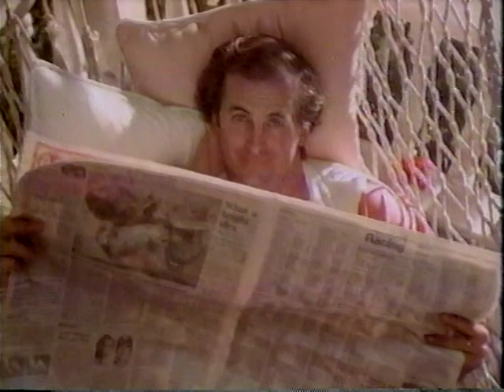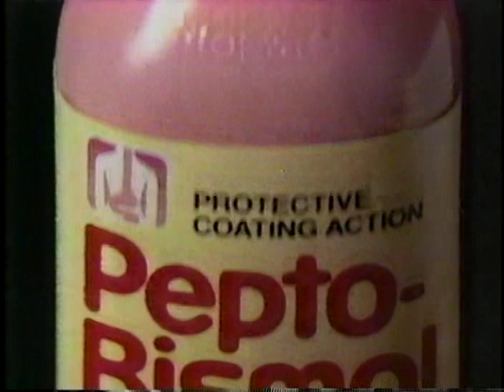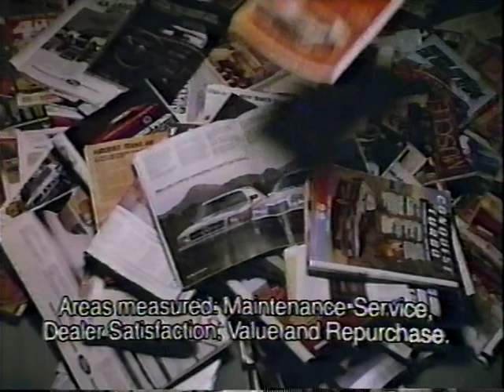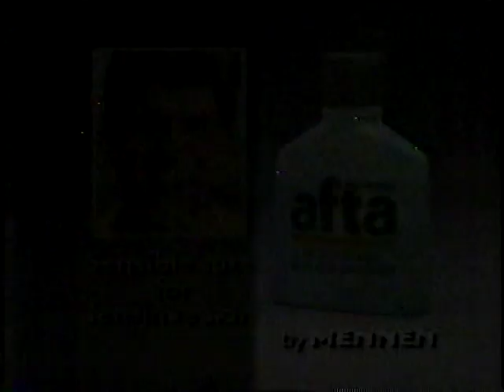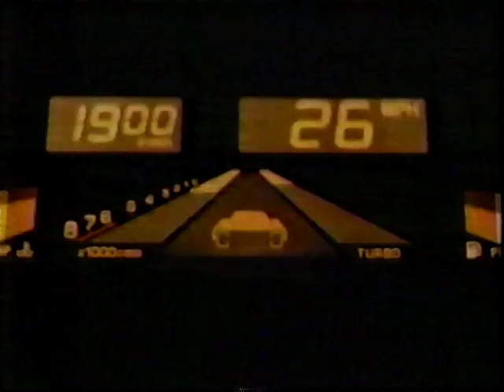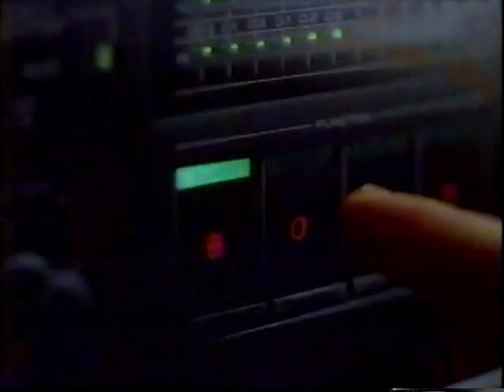Cornelis Boza-Edwards vs. John Montes.LW.1985.07.15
Boza in tough with lightweight contender John Montes!